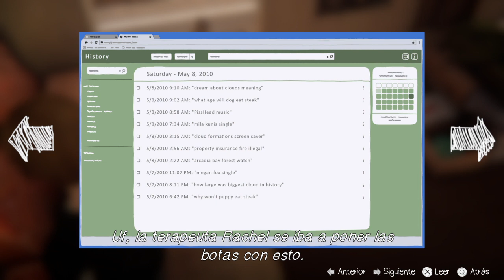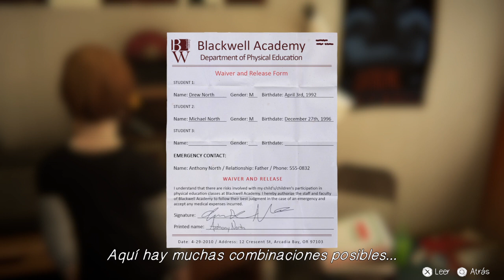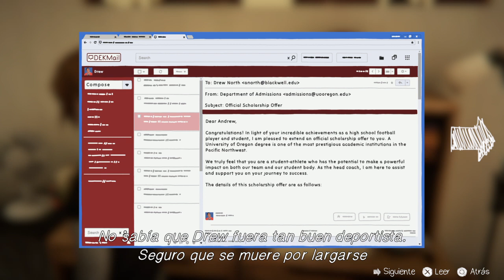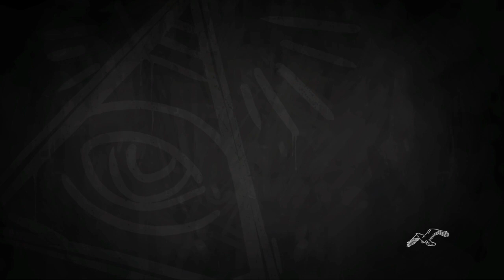Life is Strange: Before the Storm episodio 2: un mundo feliz #2